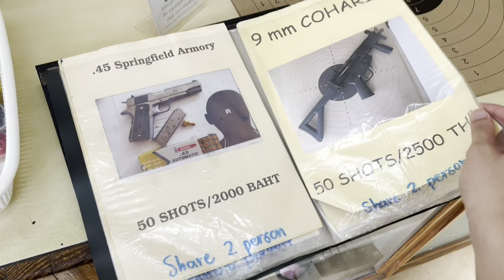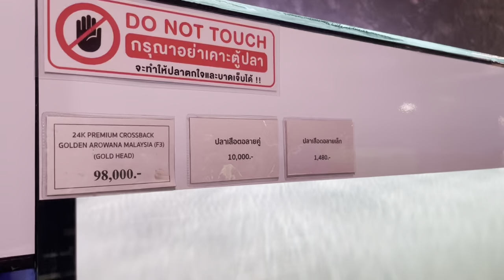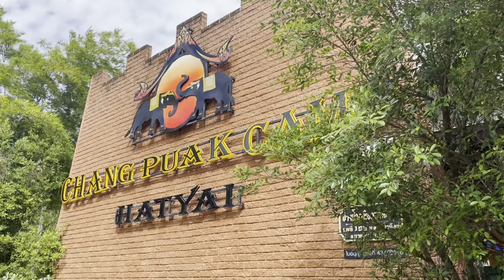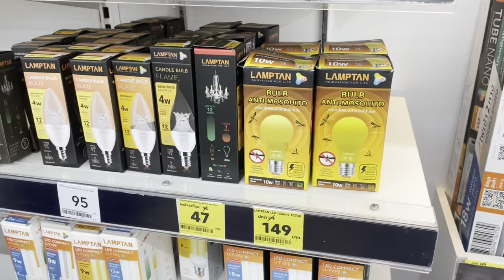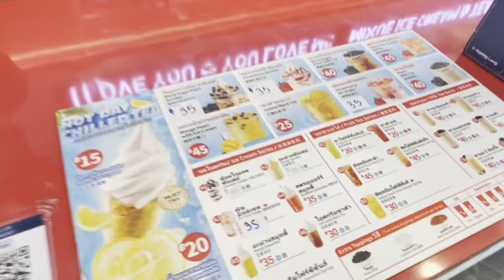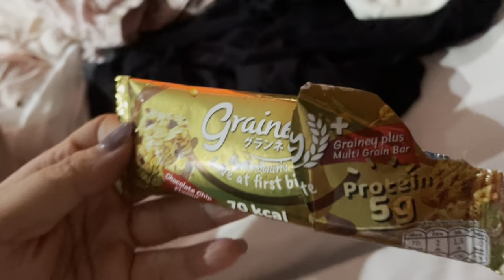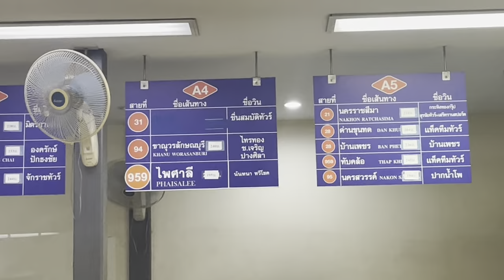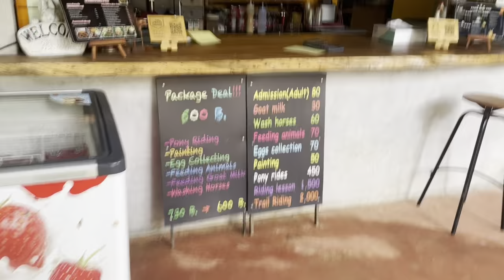Bus to Thailand from Singapore johor ! Feat Girlfriend. Places: hatyai Khao Yai bkk bangkok